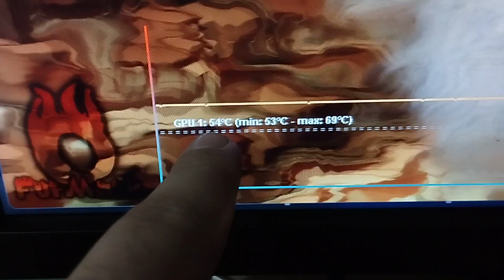Видеокарта MSI GTX 970 на жидком металле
На засохшей родной термопасте был 91 градус с упором в TDP